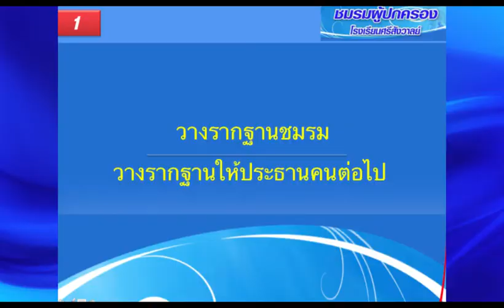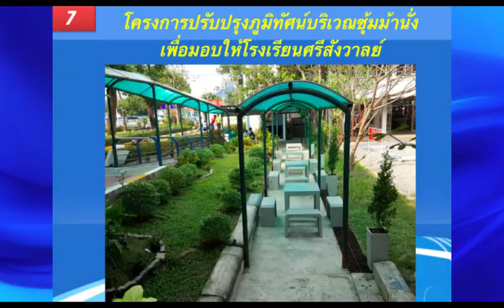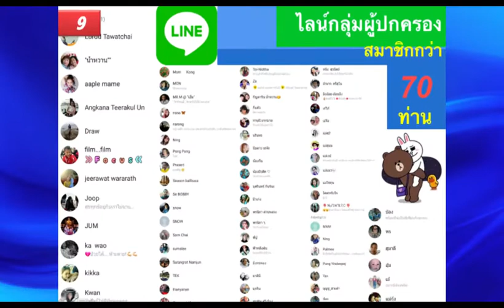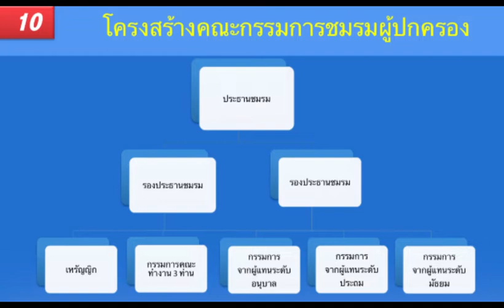สรุปผลงานประธานชมรมผู้ปกครอง รร ศรีสังวาลย์ ธวัฐไชย